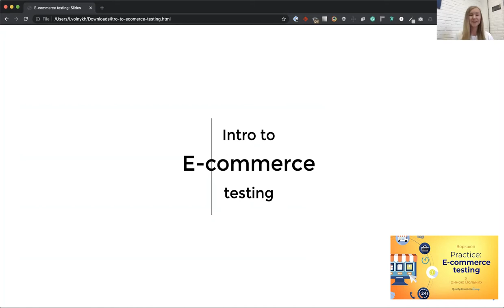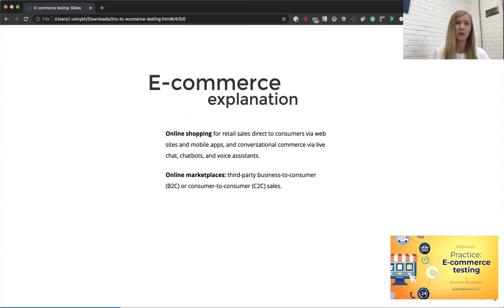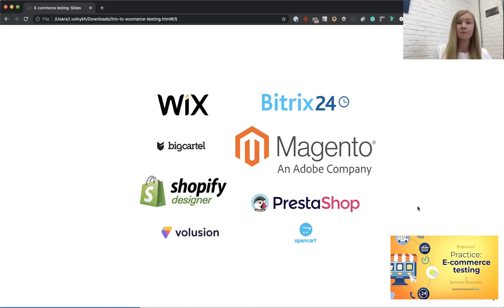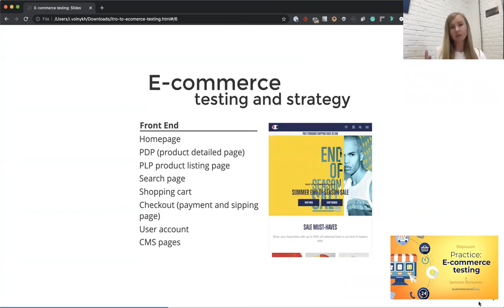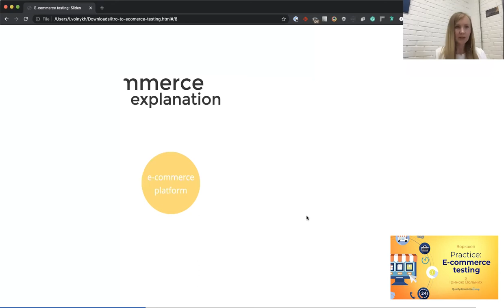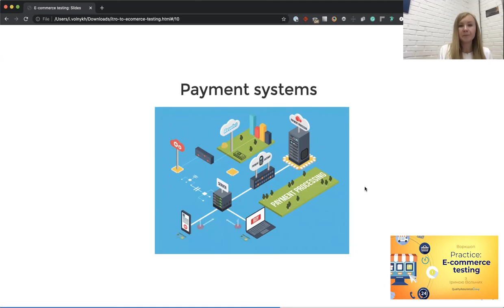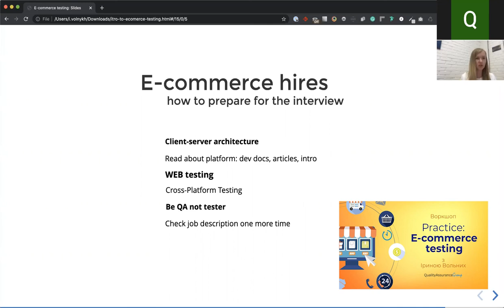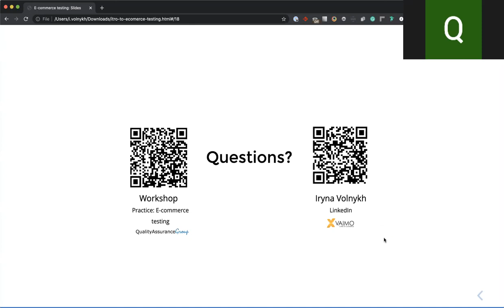Вебінар: "Intro to E-commerce testing"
Покупки і продаж товарів в інтернеті, корзини та транзакції – як це все працює, і як зробити так, щоб працювало без збоїв – про це і не тільки поговоримо на занятті.

План:

Ocoбливості тестування e-commerce платформ на прикладі Adobe Commerce
ERP, integrations: payment/shipping systems
Декомпозиція: як ефективно розподіляти пріорітети в тестуванні
Mindset: як створити ефективну(потрібну) тестову документацію
Як підготуватись до співбесіди на позицію QA в E-commerce
На вебінарі ти дізнаєшся:

Що таке e-commerce платформи та які вони бувать
Дізнаємось, як необхідно готуватись до співбесіди в e-commerce компанію
Розглянемо, як працювати з інтеграціями
На вебінарі ти навчишся:

Як будувати стратегію тестування для проектів на e-commerce платформах
Як розподіляти процеси та впливати на якість на всіх етапах розробки
Кому буде цікаво:

QA/QC Engineer
Тим, хто хоче дізнатись, що таке e-commerce з точки зору тестування
Тим, кого цікавить, як налаштувати процеси тестування від а до я.
Спікер: Ірина Вольних

6 років досвіду в e-commerce
Automation/manual QA та Scrum master в компанії Vaimo
викладач в Beetroot Academy
Практична частина на воркшопі: Practice: E-commerce testing